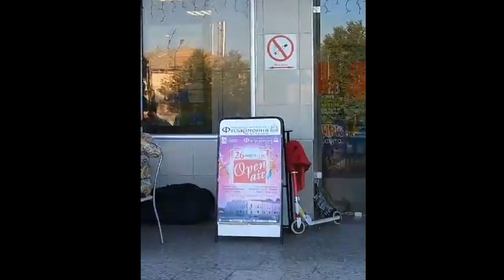Флеш моб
23 августа 2018 года. У ТД "Русь"